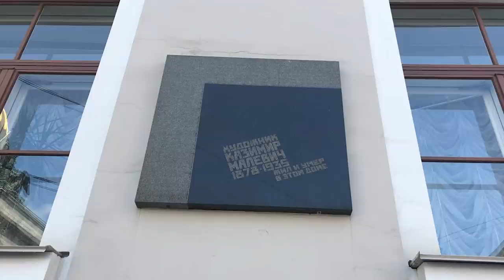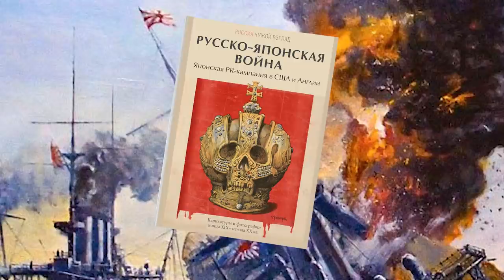Самые скандальные картины. Что в них такого?